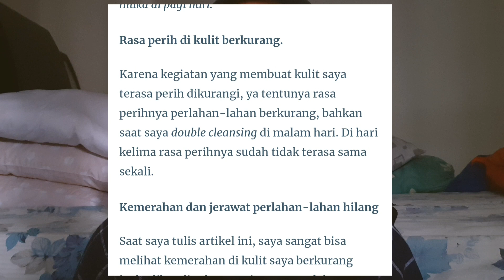gak pernah cuci muka tiap pagi 💦